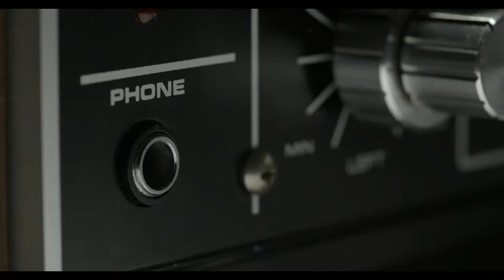SATISFYING ASMR SLIME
ASMR
ASMR SLIME